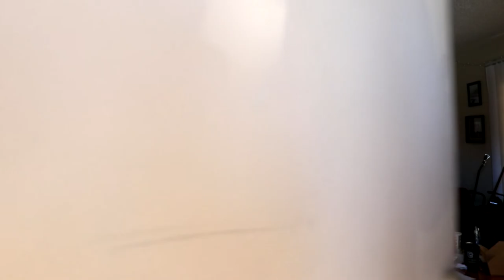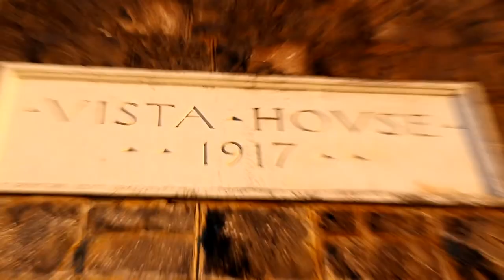7 People, 2 Dogs, One Car #0010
A fun day that started with Mountain biking along side horses and going to the airport for lunch. Then ended with a great hike and karaoke!